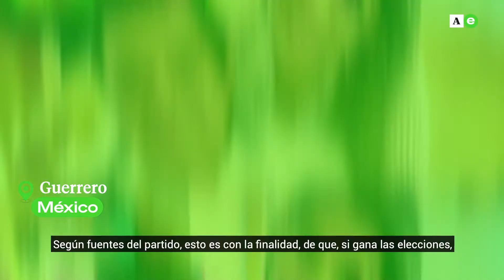Las3DelDía 29 abril 2021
🤓  Nueva York a un paso de la reapertura total.

🤓  CDMX se pinta de blanco por granizo.

🤓  Hija de Salgado Macedonio se perfila para candidata.

¡Te cuento los detalles en el video! AhoraEntiendo ✅